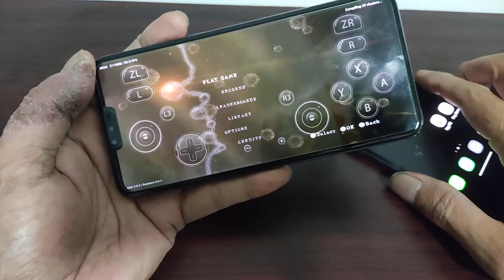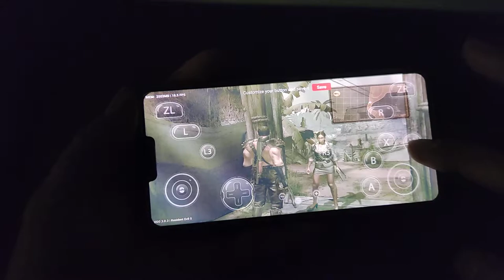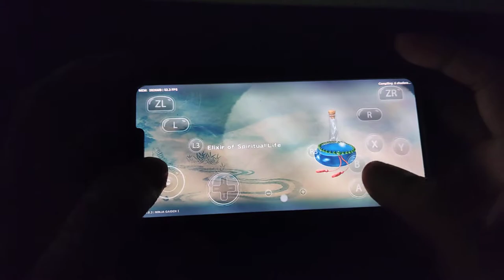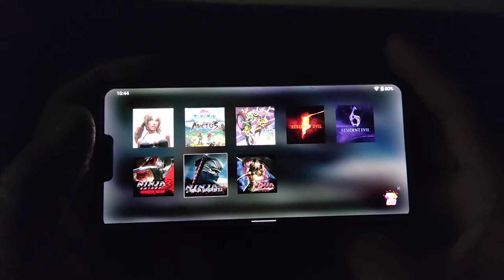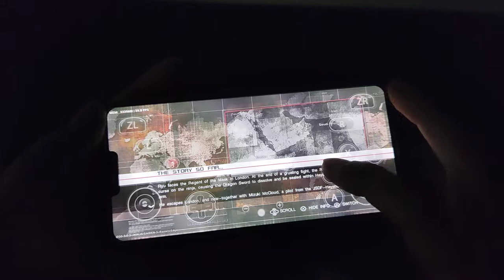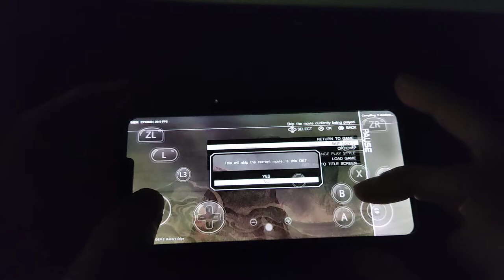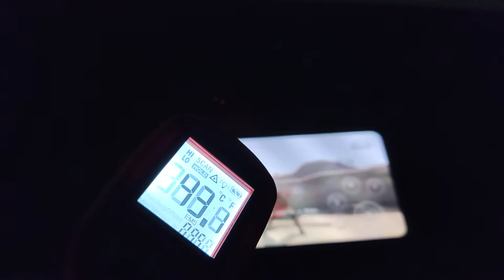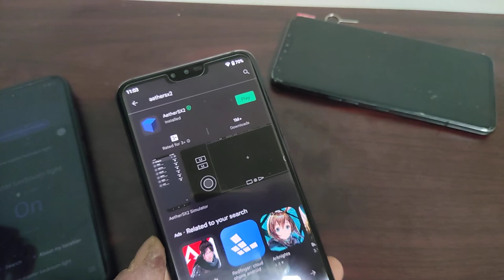EGG NS V3.0.3 Resident Evil 5 and Ninja Gaiden 1,2 n 3 | LG V50 SD 855